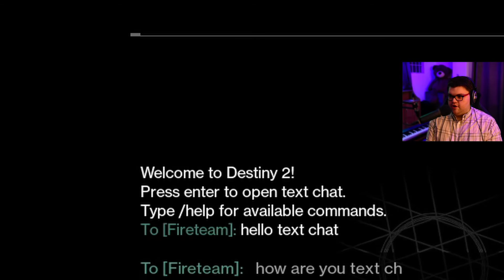First Impressions of Destiny 2 - A Poggy Rises!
Hello everyone, meet Poggy! He never played Destiny 2 before. This is an entirely new experience for him. Let's see how well he gets on!